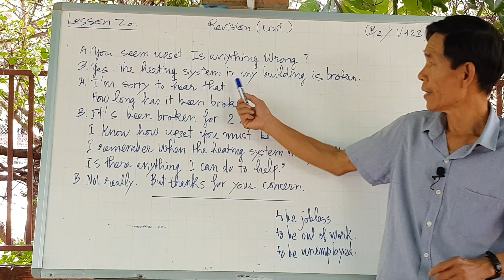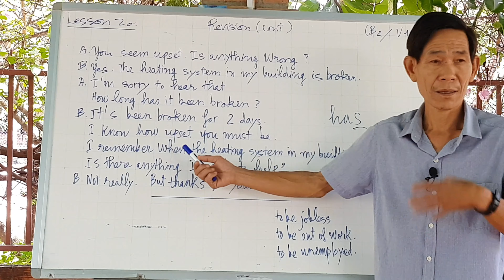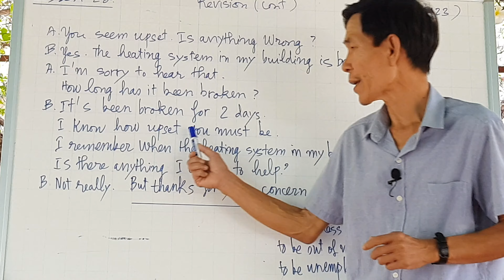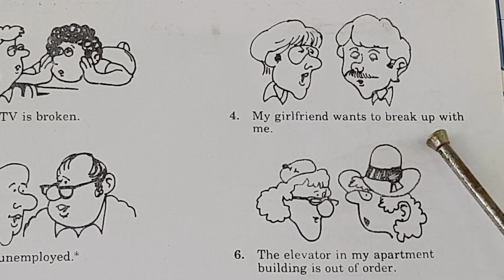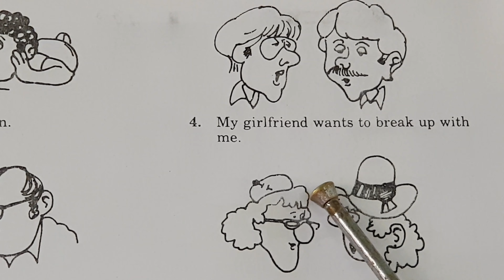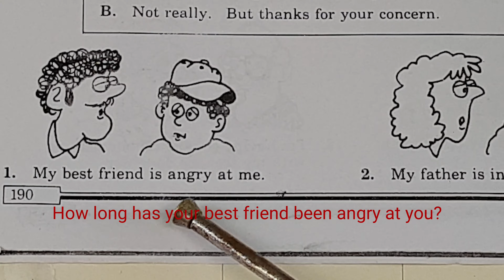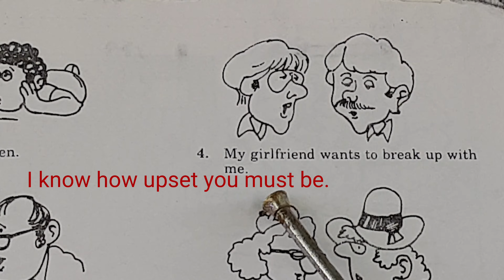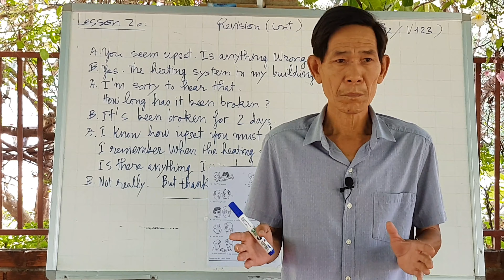(123) Lesson 20c: Revision-Read and Practice (1-6) (CONT)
Hôm nay chúng ta sẽ luyện tập các tình huống dựa trên bài đối thoại mẫu...
Các bạn hãy dành 15 phút để luyện tập các tình huống này mà chúng tôi cung cấp cho các bạn trong video này. Tiếng Anh của bạn sẽ khá lên dần dần và có thể giỏi hơn.